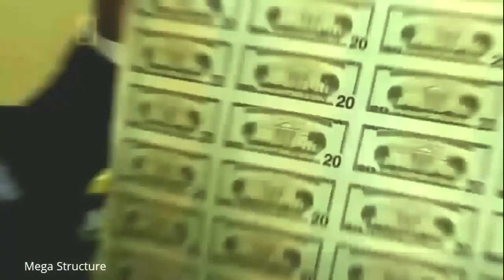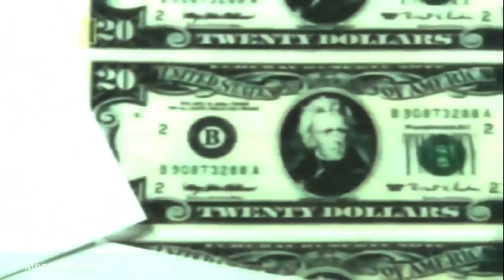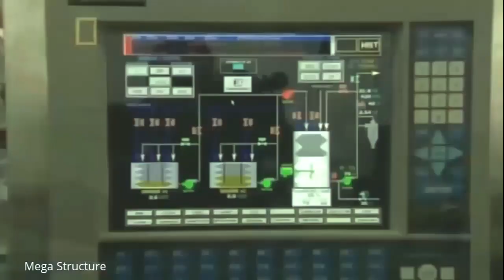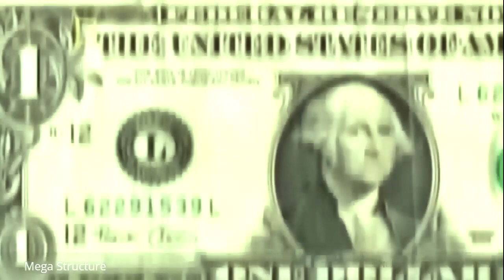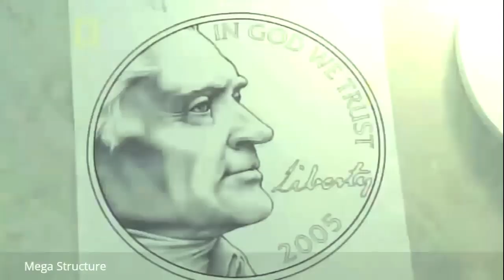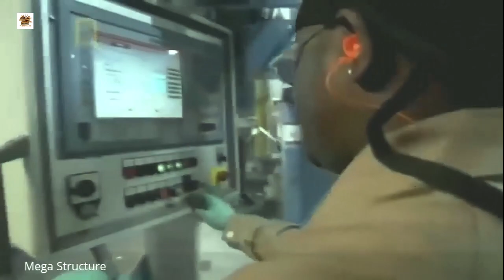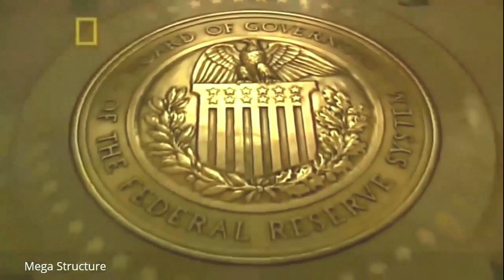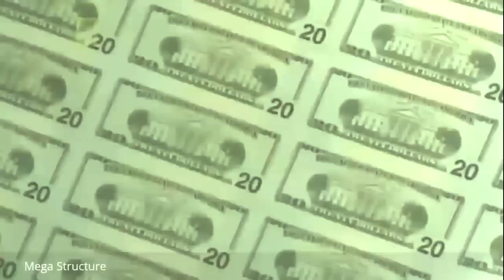World's Biggest Money Factory - National Geographic Documentary